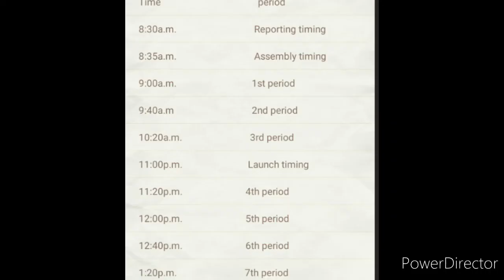K S PUBLIC SCHOOL in Bhualpur urf bahadurpur goraul||morning assembly of k s public school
K S PUBLIC SCHOOL
The cheapest and best study in this school
Fully English medium school
Base on CBSE curriculum
Class:-nursery to 7 fully smart education provide K s public school.
Location:-Bhualpur urfbahadurpur, goraul, bihar
In this channel provide motivational speech, English essay, English thought, English translation, school program

Class-Nursery to 7
 Base on CBSE curriculum ENGLISH MEDIUM
 YOUTUBE channel:- 1} krishna sanskriti channel. 2} k S PUBLIC SCHOOL
 Facebook page available:- 1} krishna sanskriti channel.
2} ks PUBLIC SCHOOL.
*1 Acer ground available in this school. *Fully English medium school.
 *If there are no changes in the children in 6 months, then you can remove your children. *The cheapest and best study in this school. *There will be a separate section {class room} for weak children in which the teachers can focus on children.
 *Speech in english, smart education and physical training provide in this school. *Indoor and outdoor game facilities available in this school. Book provide:- 1.English. 2.hindi. 3.mathematics. 4. Science. 5.social science/social studies. 6.computer. 7.olympaid book.{english, mathematics, science, cyber, logical reasoning , social science/social studies}. In this book helpful for competitive examination. Class-Nursery to 7 .
Teachers facilities
 *Trained experienced teachers.
 *Required ladies and gents teachers. Registration fee ₹50 Development fee ₹ 500 ADMISSION fee under ₹500 {Class-Nursery to 7}. Book fee under₹ 2000.{Class-Nursery to 7}. Monthly charge ₹200 {Class-Nursery to UKG}. Monthly charge ₹ 250{class-1 to 5}. Monthly charge ₹ 350 {class-6}. Monthly charge ₹ 400 {class-7}.
 R.o water available for drinking.
 Indoor games name:- 1.ludo. 2. Othello. 3.family games. 4.table tennis. 5.badminton, etc
 Outdoor game name:- 1.cricket. 2. Badminton. 3. Basketball. 4. Football.etc. Physical training facilities:- 1.PT. 2.yoga . Other facilities available:-
 1.music classes 2. Rhymes classes. 3. Smart classes. 4. Computer classes. 5. Ayuvedic classes.
Near district muzaffarpur ,bihar
 Book details:- Nursery to UKG Under 1000 rupees Class-1 to 5 Under 2000rupees Fully English medium book Competitive examination book available English, mathematics, social science, science,hindi, computer,rhymes, competitive exam book, general knowledge book. {Monday, thuesday, Thursday, Friday}
 Boy's school uniform
  1.white shirt.
 2.red pant.
 3. black full shoes
 4.Red socks.
 Girl's school uniform
  1.White shirt
 2.red skirt
 3.black full shoes.
 4.Red socks. {P.T dress} for Wednesday and Saturday}.
 Boy's school uniform
 1.white shirt.
 2.White pant.
 3.white shoes with
 4.white socks.
 Girl's school uniform
 1.white shirt
 2.white skirt
 3.white shoes with
 4.white socks
SCHOOL FACILITY
1.indoor/outdoor games. 2.computer teaching facilities. 3.spoken english 4.speech english{Monday, thuesday, Thursday, Friday}. 5.speech hindi{Wednesday and Saturday} 6.1 acre ground 7.physical training {P.T} 8.Smart education. Base on CBSE curriculum ENGLISH MEDIUM CBSE:-central broad secondary education. Rule:- 1.without uniform no entry. 2.uniform dirty no entry. 3. School late no entry.